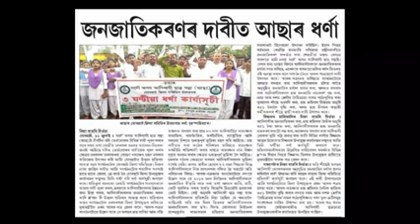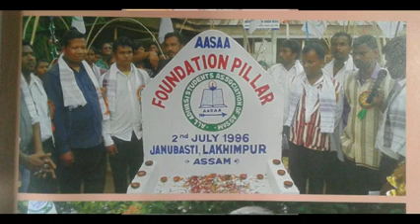aasaa jhating lakora khagen gour mazbat rosteer boy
khagen gour and Pakistan and Pakistan and India is planning on going to have you been able and willing I will be in the